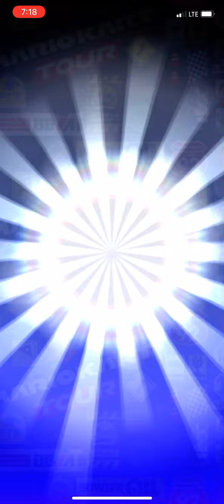A Yolo 10 Pull to Apologize for Not being in Multiplayer 😩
Sorry GamerX ☹️☹️☹️